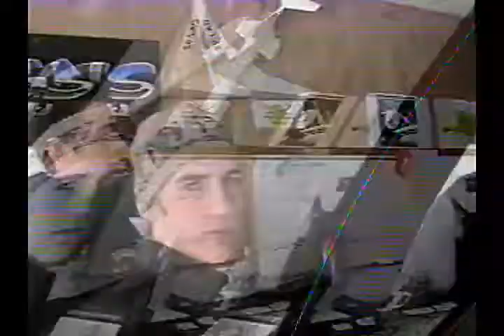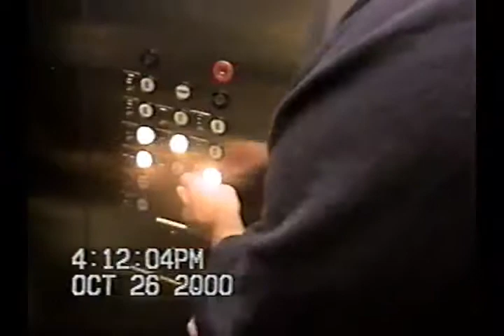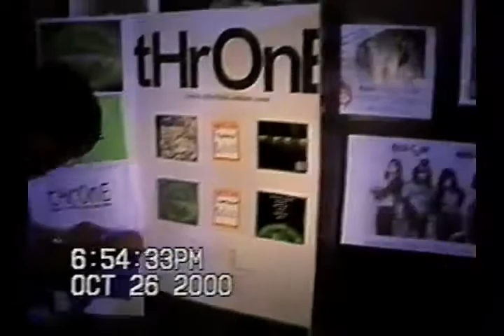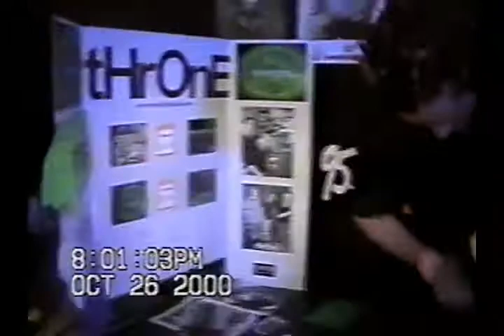tHrOnE - Allentown, PA - Crocadile Rock (Pt 1)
I went back and forth on posting this or not, but ultimately decided it was ok.  Please don't watch if you're prone to epileptic seizures, or if you're allergic to porcupine haircuts or snot-nosed children.  This is VHS footage salvaged from a show in 2000 at Crocadile Rock in Allentown, PA.  We were so young that our parents had to travel out of state with us (Casey was 15!).  Part 1 includes some really bad shenanigans as well as live clips from "Winter", "Everyone's Grudge", "Blackeye" and even "Reading Rainbow"!!
This is definitely for the old school chillas.  And there's chillas in here, too.